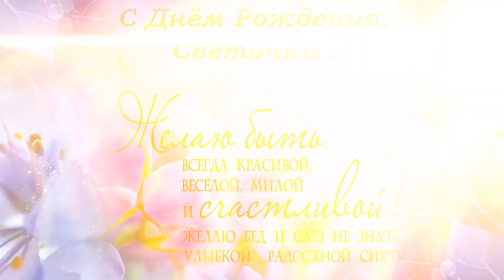С Днем Рождения, Светочка!!! (26 апреля 2023)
Признание в любви от всех родных и близких через фотографии